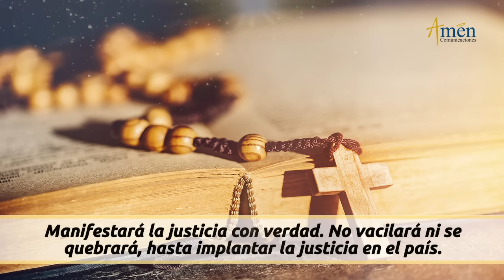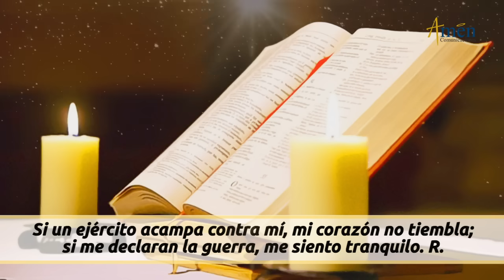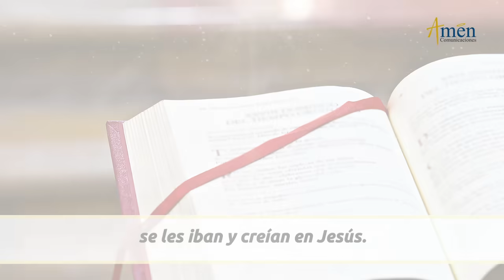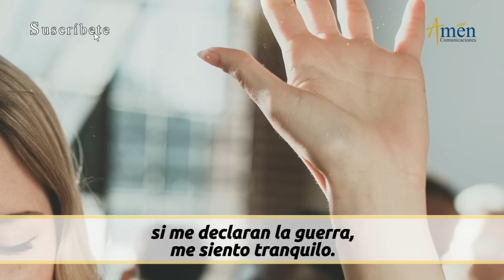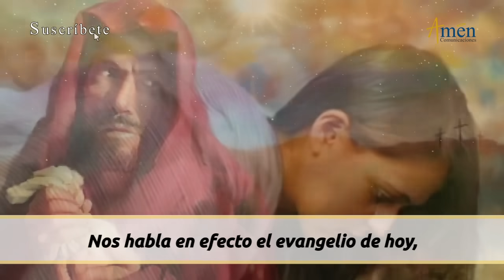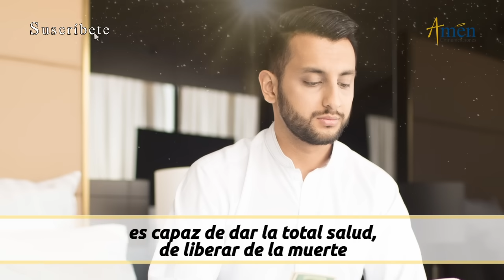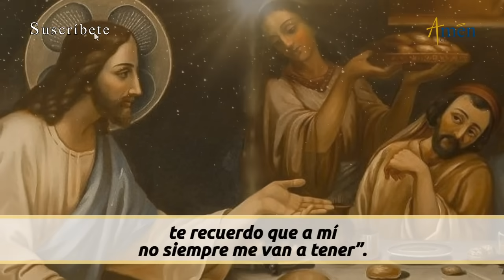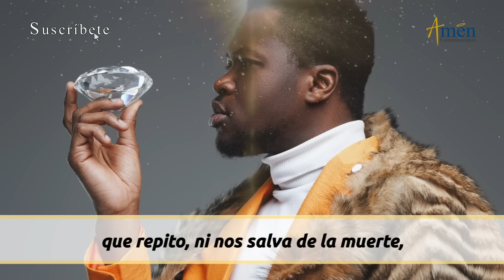Evangelio De Hoy Lunes 25 Marzo 2024 l Padre Carlos Yepes l Biblia l San Juan 12, 1-11 l Católica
👉 Los haré un solo pueblo.

SALMO 27
R/. El Señor es mi luz y mi salvación.

LA LECTURA DE HOY:

Seis días antes de la Pascua, fue Jesús a Betania, donde vivía Lázaro, a quien había resucitado de entre los muertos. Allí le ofrecieron una cena; Marta servía, y Lázaro era uno de los que estaban con él a la mesa. María tomó una libra de perfume de nardo, auténtico y costoso, le ungió a Jesús los pies y se los enjugó con su cabellera. Y la casa se llenó de la fragancia del perfume. Judas Iscariote, uno de sus discípulos, el que lo iba a entregar, dice: ¿Por qué no se ha vendido este  perfume por trescientos denarios para dárselos a los pobres. Esto lo dijo no porque le importasen los pobres, sino porque era un ladrón; y como tenía la bolsa, se llevaba de lo que iban echando. Jesús dijo: Déjala; lo tenía guardado para el día de mi sepultura; porque a los pobres los tienen siempre con ustedes, pero a mí no siempre me tienen. Una muchedumbre de judíos se enteró de que estaba allí y fueron no solo por Jesús, sino también para ver a Lázaro, al que había resucitado de entre los muertos. Los sumos sacerdotes decidieron matar también a Lázaro, porque muchos judíos, por su causa, se les iban y creían en Jesús.

REFLEXIÓN DEL EVANGELIO DE HOY:

Por dinero:

1). Se venden los principios.
2). Se pelean matrimonios y familias.
3). Se traicionan amistades.

Propósito: Señor, enséñame a vivir con más sabiduría en la vida.